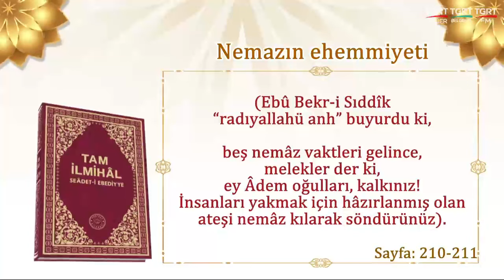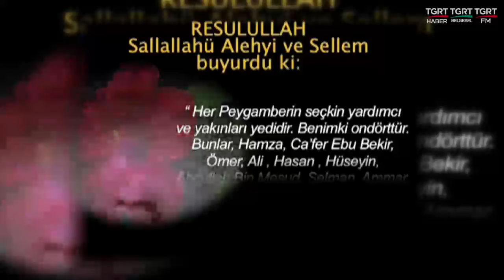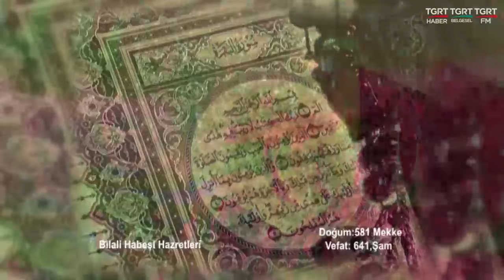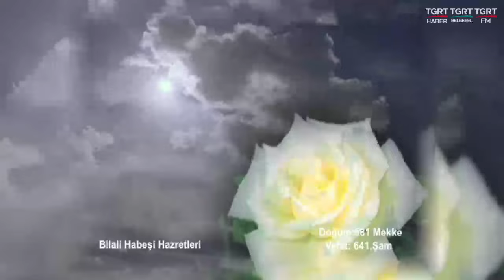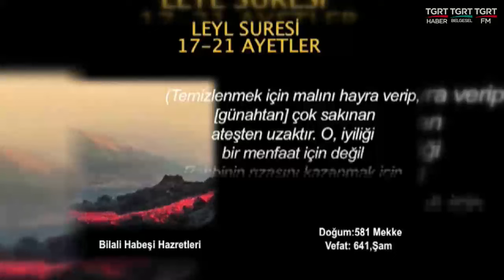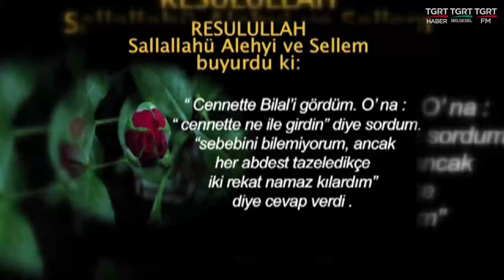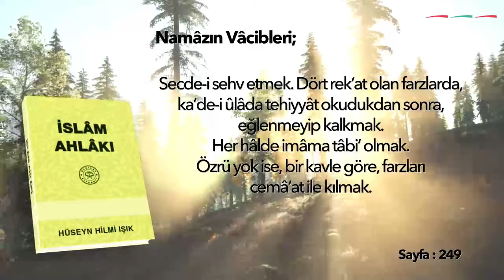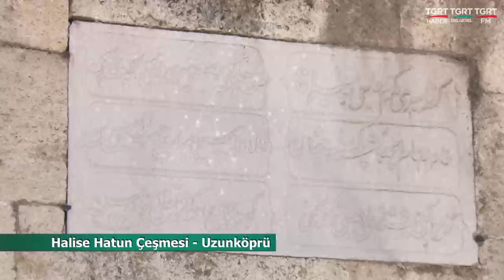HUZURA DOGRU 20230423